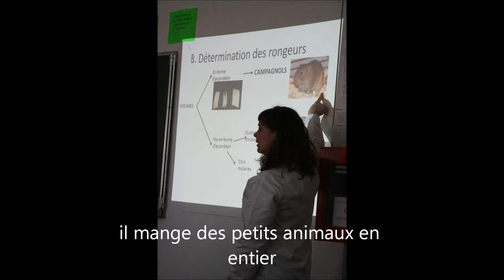TP sur le hibou au lycée de la nature et du vivant de Somme Vesle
Les élèves de seconde générale du Lycée de la nature et du vivant de Somme Vesle en TP sur le régime alimentaire du Hibou Moyen Duc. Plus d'infos sur l'écologie :